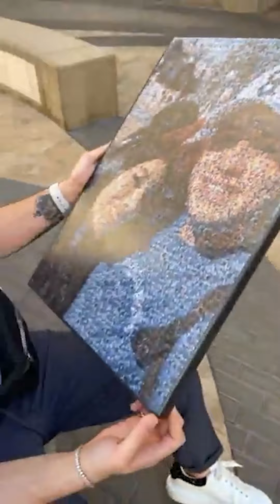Así me sorprendió mi princesa en San Valentín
Nuestra Lupita Anaya sorprendió a  @TRPABLO   con un increíble regalo por el día de San Valentín. Y tú, ¿Qué le regalaste a tu pareja u/o amigos por el día de San Valentín?

BADABUN NETWORK ©